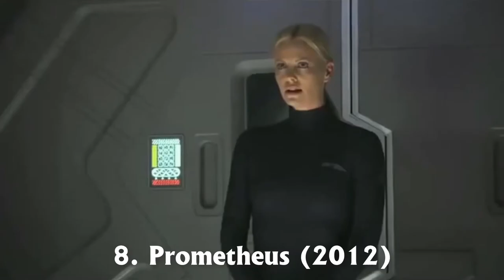Charlize Theron's Top 10 Movies: A Cinematic Journey through her Best Films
Oscar-winner Charlize Theron has pretty much
done it all over her 25-year acting career.

For over 25 years, Charlize Theron has proven herself to be one of the best and brightest performers working in Hollywood today. A versatile talent who has established herself in various genres, including drama, action, comedy and more,

That's certainly the case with her last movie, "The Old Guard" in which she plays a centuries- old immortal warrior.

So Let’s Look at Charlize Theron Top 10 Movies